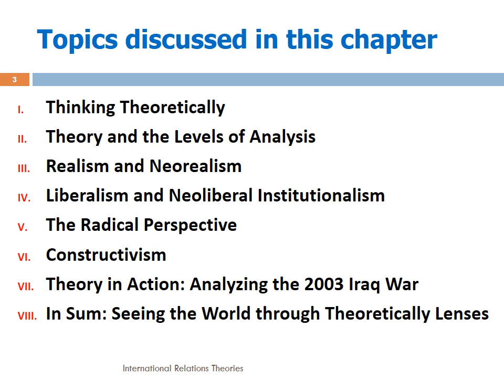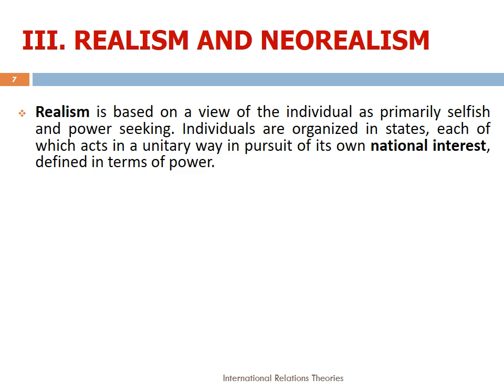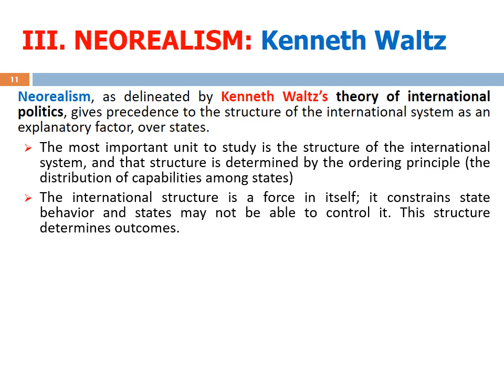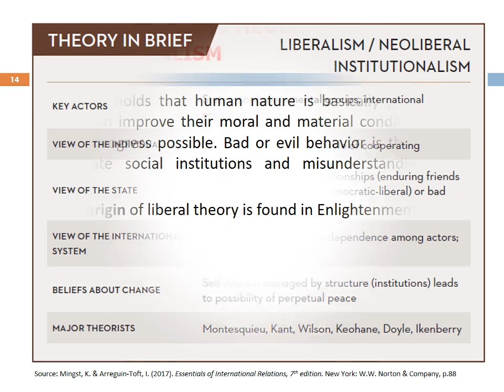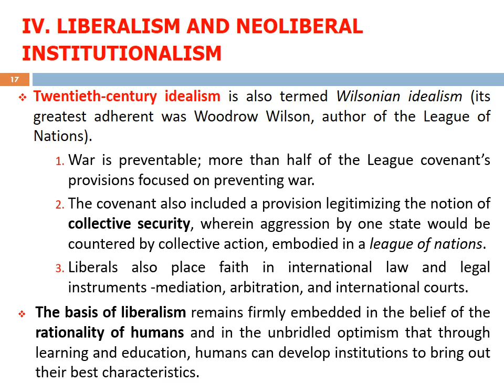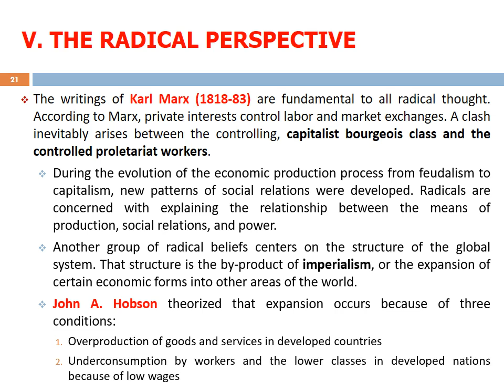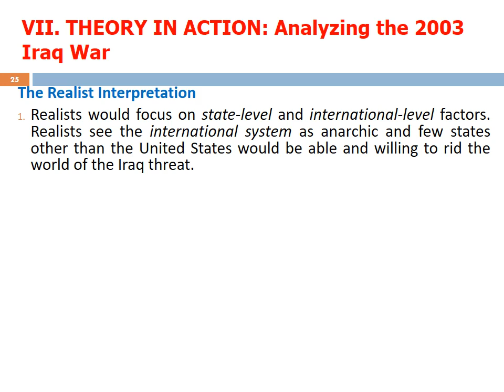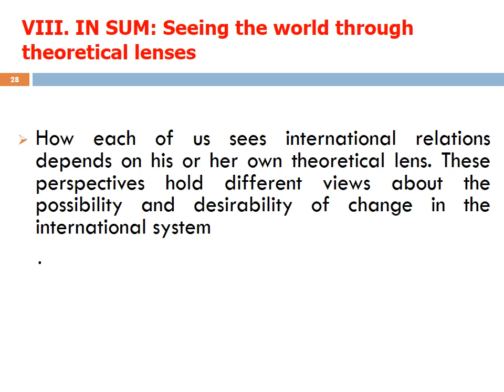Chapter 3 Theories of IR